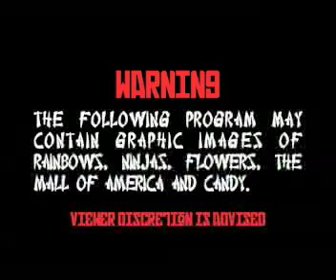Emergency Ninja Broadcast Network #11 L'Assassins and Southside Desire